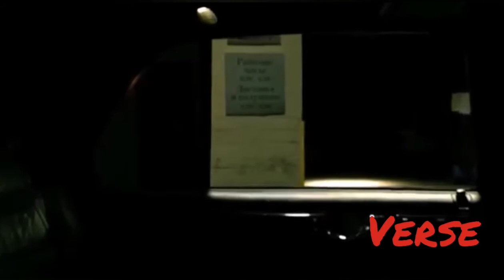Arrow: Oliver Queen "BRATVA" Tribute